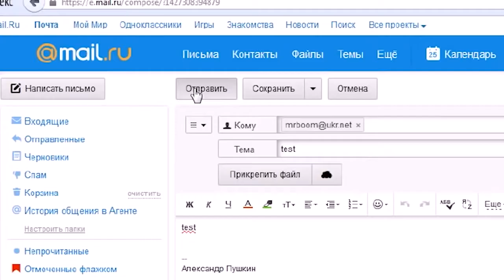День Работника телевидения, радио и связи сюжет о почте, Таран Владислав 13 11